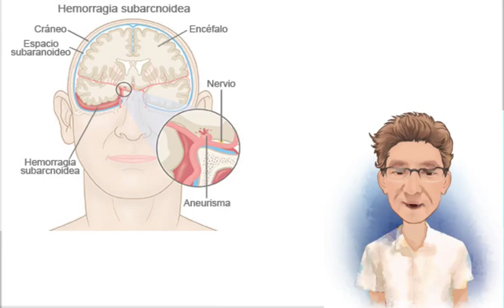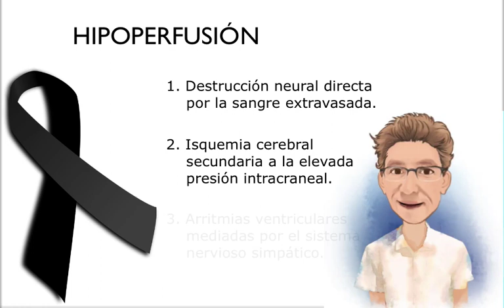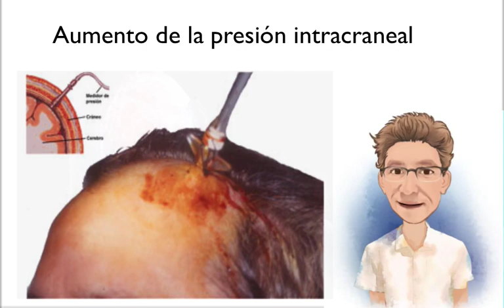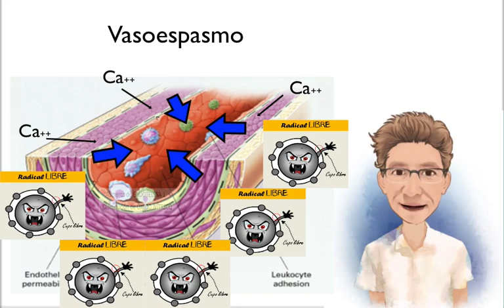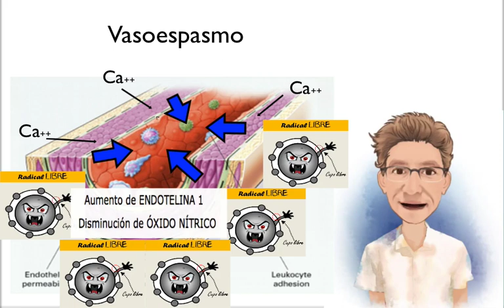FISIOPATOLOGÍA DE LA HEMORRAGIA SUBARACNOIDEA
La rotura de un aneurisma sacular genera una situación catastrófica instantánea caracterizada por los mecanismos que enumeramos a continuación: Hipoperfusión, hipertensión intracraneal, resangrado,  vasoespasmo e hidrocefalia.